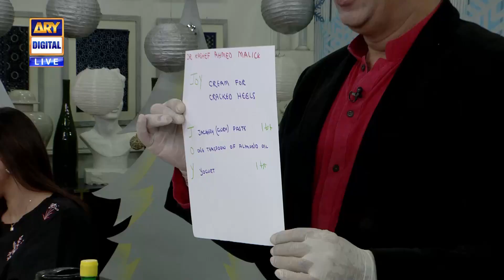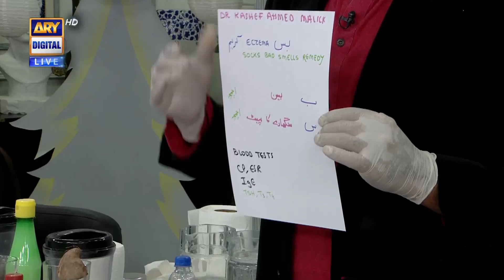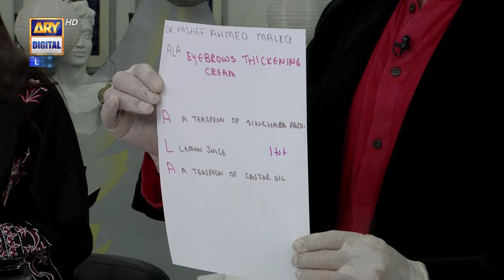Good Morning Pakistan - Winter Season Remedies Special - 23rd December 2022 - ARY Digital Show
Topic: Winter Season Remedies Special

Guest: Dr Bilquis, Dr Batool, Dr Kashif and Chef Farah